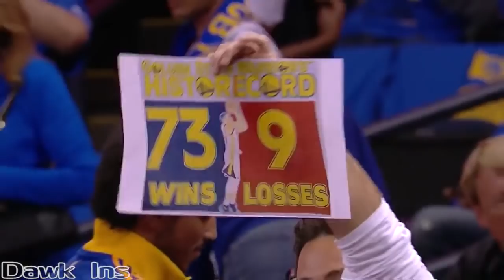Stephen Curry vs Grizzlies (Full Highlights) (04/13/16) 400 Threes, 73 WINS!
OAKLAND, Calif. (AP) Stephen Curry and the Golden State Warriors took their last shot at Michael Jordan and history and they swished it - for 73.
Down to their final chance at the record, the Warriors became the first 73-win team Wednesday night by beating the Memphis Grizzlies 125-104, breaking what many considered an unmatchable mark set 20 years ago by Jordan's Chicago Bulls - oh, and Golden State coach Steve Kerr, too.
Curry achieved yet one more shooting milestone, becoming the first player to make 400 3-pointers in a season by knocking down 10 from long range on the way to 46 points and 402 total 3s. Golden State saved one last record for the closing day of the regular season, and did it for a roaring, sellout home crowd at Oracle Arena. Yet these Warriors want nothing more than to build off their remarkable run so far and ride it to another title.
"Who knows how far we can take this thing?" Curry said.
The Bulls won the title in 1996 - and Jordan mentioned the playoffs in a congratulatory statement.
"I want to congratulate the Warriors on their amazing season," Jordan said. "The game of basketball is always evolving and records are made to be broken. The Warriors have been a lot of fun to watch and I look forward to seeing what they do in the playoffs."
Draymond Green had 11 points, nine rebounds and seven assists as defending champion Golden State (73-9) topped the Jordan-led 1995-96 Bulls who went 72-10.
When the final buzzer sounded, Green bounded onto the floor and grabbed the game ball as confetti streamed down and "73 WINS" appeared on the scoreboard.
"It means I'm part of the best team ever," Green said later, still palming the game ball. "Not many people can say that - 15 guys can say that, and that's amazing."
President Barack Obama sent a tweet that said: "Congrats to the (at)warriors, a great group of guys on and off the court. If somebody had to break the Bulls' record, I'm glad it's them."
NBA Commissioner Adam Silver also offered his regards on the record.
The Warriors went for it, all right. They absolutely wanted this record, even when they could have been resting up for the next challenge: to repeat. And Curry? No doubt about it. He came out and did what he has all along during this sensational season: Let it fly from anywhere on the floor.
Curry had seven 3-pointers by halftime, then hit No. 400 just 43 seconds into the third.
Already the first player to make 300 3-pointers in a season, he knocked down six in the first quarter and three straight during one jaw-dropping stretch that included a 31-footer well behind the top of the arc. And Curry immediately began trending on Twitter.
"At a certain point, about eight minutes in the first quarter, I was able to toe the line a couple times, knock it down and things started to flow," Curry said. "I was searching for it at that point because I made a couple. Kind of let it come to me and then have some fun with it."
Curry shattered his own single-season record of 286 from a year ago. When he hit his 400th, the reigning MVP raised his arms and patted his chest in celebration.
He made 10 of 19 3-pointers and shot 15 for 24 overall to go with six assists as fans chanted "M-V-P! M-V-P!" all evening. Klay Thompson added 16 points with four 3s of his own before Curry rested the fourth quarter and Thompson most of it.
For all of those so-called experts who doubted the Warriors' first championship in 40 years last June that didn't go through San Antonio, this season might have changed their tune.
Golden State not only won nearly every night with a cool swagger and new focus on the offensive end but with a determination to be far better than during that special season.
The Warriors whipped the Grizzlies 119-69 at home back on Nov. 2, with the 50-point win the third-largest margin of victory in franchise history.
Kerr missed his team's 24-0 start and the first 43 games overall - Luke Walton led the Warriors to a 39-4 record in Kerr's absence - while dealing with complications following two back surgeries.
The Warriors had their NBA-record 54-game home winning streak in the regular season snapped in an April 1 loss to Boston at Oracle. Golden State finished 39-2 at home for the second straight year.
 to end the season.
TIP-INS
Warriors: Curry is the first guard since Jordan in 1991-92 to average 30 points and shoot 50 percent from the floor. ... Curry had double-digit 3s for the sixth time in his career and fourth this season. ... Splash Brothers Curry and Thompson (276) finished with 678 combined 3s. ... Golden State had its 175th consecutive sellout, matching the second-highest total attendance in franchise history at 803,436.
UP NEXT
Grizzlies: Visit San Antonio to start the playoffs.
Warriors: Host Houston on Saturday to open the first round of the playoffs.